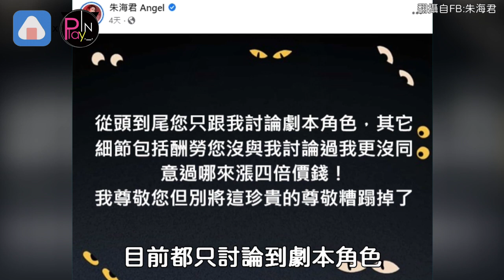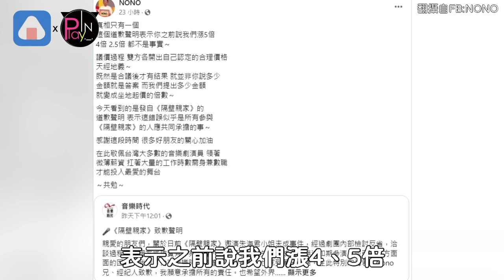【playin】朱海君遭換角回擊「哪來漲四倍價錢」 總監公開道歉還原事情真相